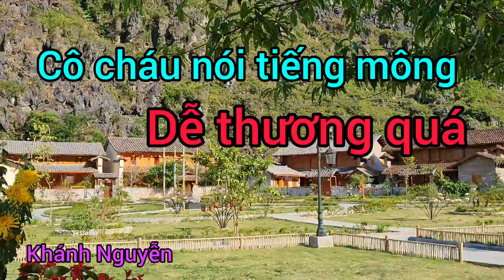CÔ CHÁU NÓI TIẾNG MÔNG DỄ THƯƠNG QUÁ, KHÁNH NGUYỄN CUỘC SỐNG ĐỨC